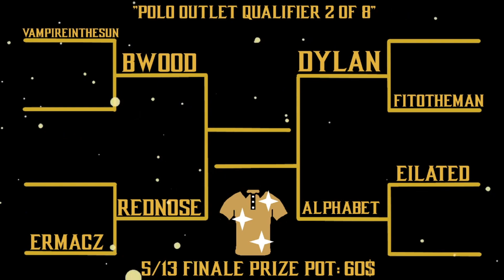MK1 Bwood (Shao Khan) vs AlmightyRednose (Kenshi) FT3 Mortal Kombat 1 Polo Outlet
Polo Outlet MK1 Qualifiers Live Every Monday & Wednesday At 4PM PT 7PM ET I'm Rockin_Polos & I'm Always Rocking A Polo.